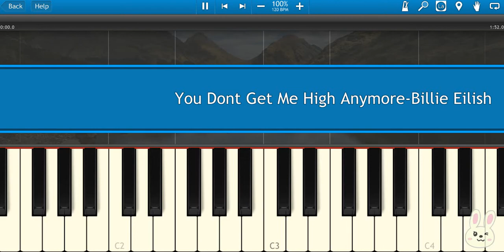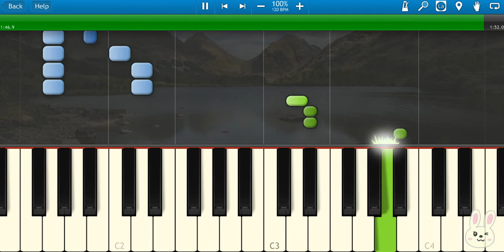🎹Billie Eilish - You Don't Get Me High Anymore (Piano Tutorial Synthesia)❤️♫